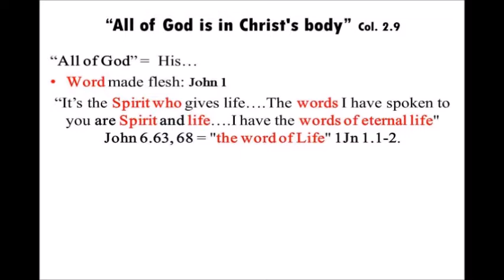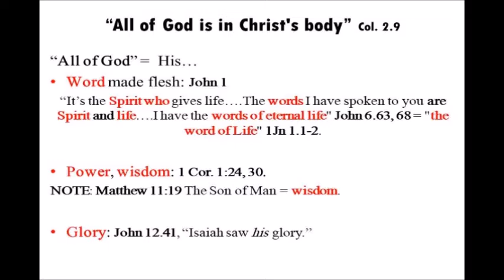"All of God is in Christ's body": Colossians 2.9